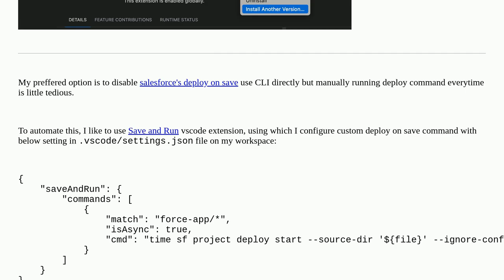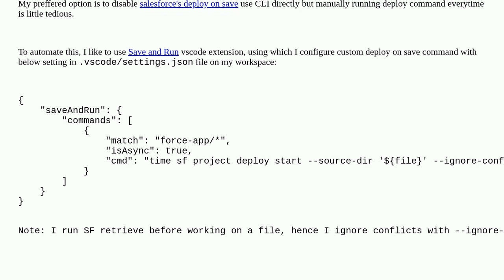Salesforce: VS Code deploying takes too long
VS Code deploying takes too long

A special thanks goes out to the community

  salesforcedx deployment vs-code